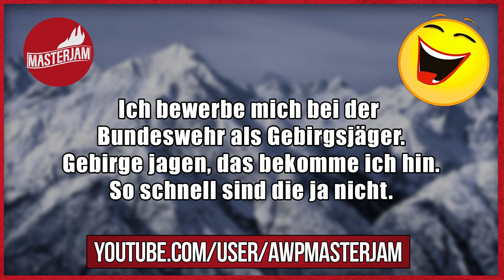Lustige Witze | Folge 108 (mit schwarzem Humor)